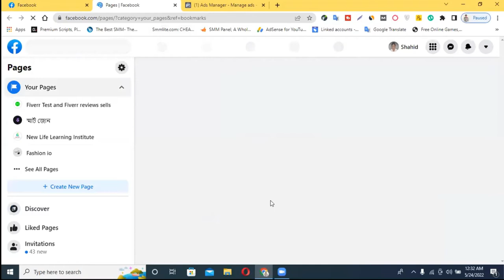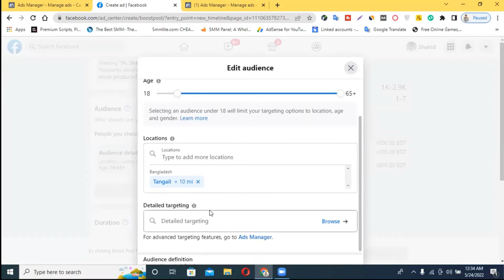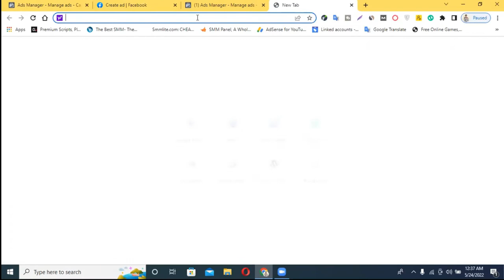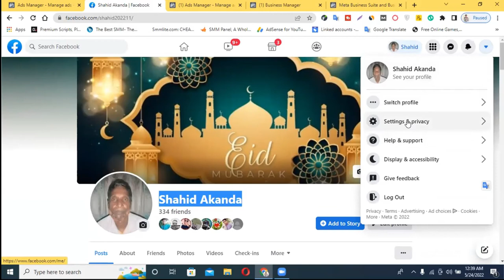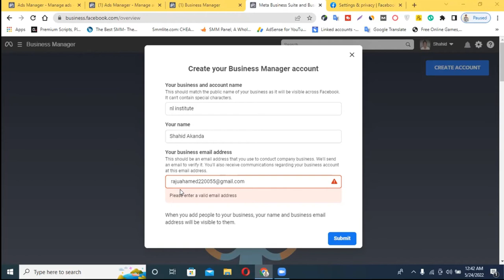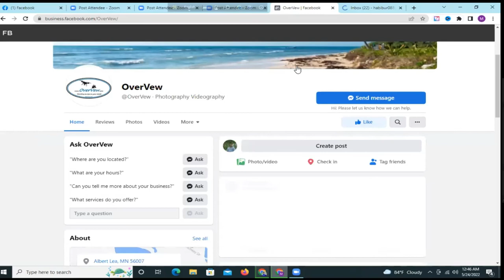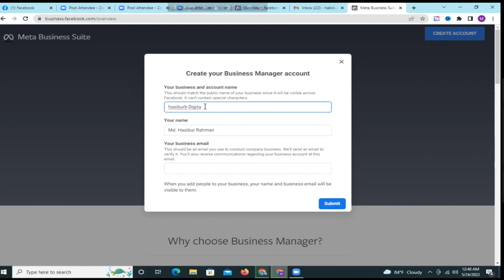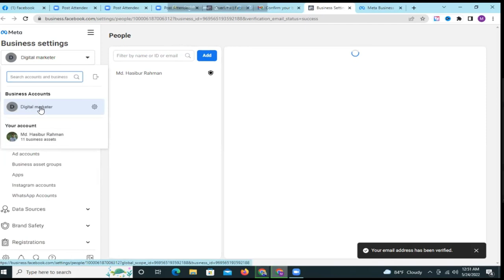How to Create Facebook Business Manager Account in 2022